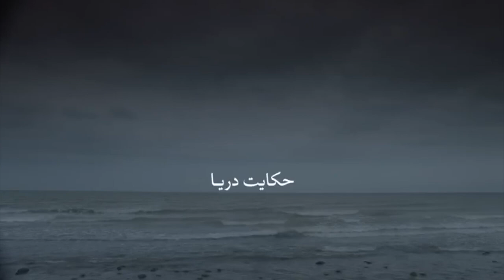فیلم "حکایت دریا" ساخته بهمن فرمان‌آرا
بهمن فرمان آرا، فیلمساز باسابقه سینمای ایران، در آخرین ساخته اش، حکایت دریا که این روزها برای اولین بار به شکل اینترنتی اکران شده، داستان نویسنده حساسی را روایت می کند که به اتفاقات اجتماعی- سیاسی اطرافش عکس العمل نشان می دهد. تماشا درباره این فیلم با بهمن فرمان آرا گفتگو کرده است.